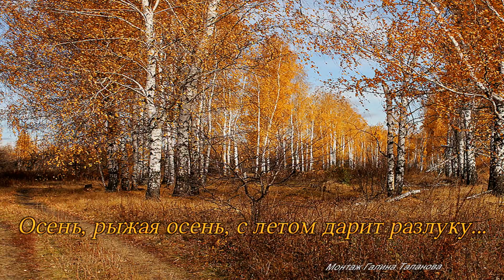Осень, рыжая осень, с летом дарит разлуку....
Пусть в окно смотрит рыжая осень,
Что для грусти совсем не повод.
Ветер листья кружа, уносит.
Он принес нам дожди и холод.

Раздевая березок скромниц,
И к ногам их наряд бросая,
Ветер осени песнь исполнит,
Провожая вдаль птичьи стаи.

Ты не плачь, золотая осень,
Жемчуг слез по земле роняя,
Ты красивая, даже очень,
Я люблю тебя, золотая.